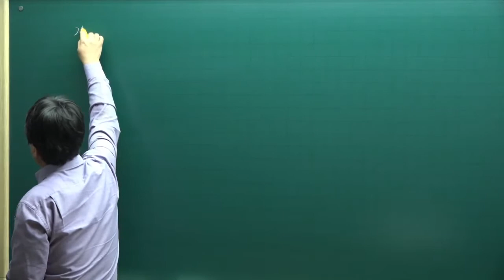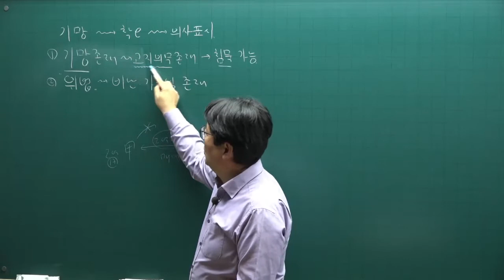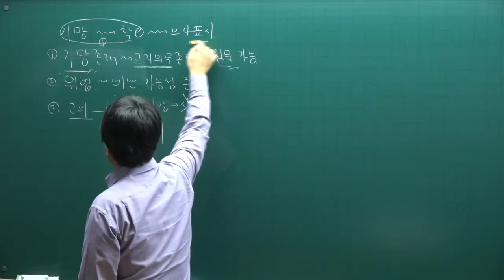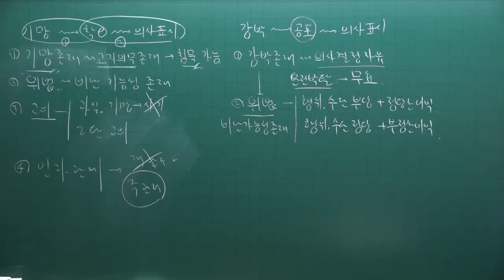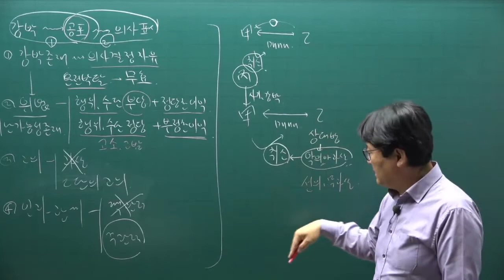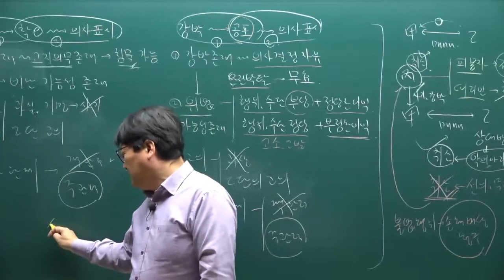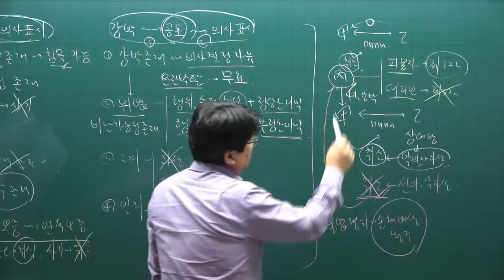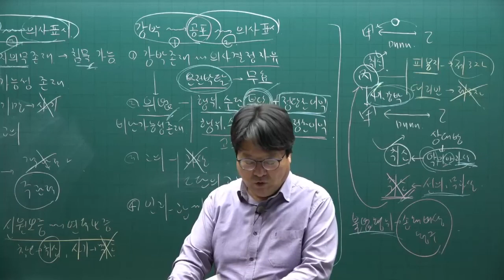[공전무] 2022년 공인중개사 민법 이론완성 13강